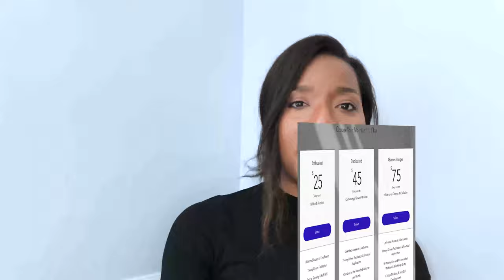On Education: Building a Foundation for Self-Directed Learning- Nurturing Self-Discovery in Children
We are going to address why it's so important to instil a confidence in your children to self-direct their learning through self-discovery.

By self-discovery, we are talking about developing the muscles to ask insightful questions, and independently seek out the responses. Learning to chart their own path, and push through the resistance that the learning curve creates, is important in building a sense of confidence and competence in each person's ability to learn.

As we think about how we can best set our children up to pursue their goals and dreams well into adulthood, instilling in them a value to self-direct their journey is crucial.

*RESOURCES*

- How can I help students build a strong foundation for self-direction in remote learning?

For all topics related to renewing and rebuilding family, communities and relationships, check out our blogs! We post bi-weekly:

Instagram: @ProjectPurposeSPE or my personal account @realistrae

Podcast: "Support, Protect, Empower - The Project Purpose Podcast"
Now available on the following platforms:

If you'd like to read my research thesis, "ADHD: Is it a Social Construct or does it have a Neurophysiological Basis?" you can find it at the following address:

OUR AUTONOMY, SELF-EFFICACY, COMPASSION & SELF-CONCEPT WORKSHOPS ARE AVAILABLE (AGES 4-8, 9-13 & 14-17) BE SURE TO GO TO THE WEBSITE AND MAKE YOUR PURCHASE!

Do you like the intro/outro music?
Check out the artist on Spotify:
Artist Name: Valdii
Song Name: I Learn